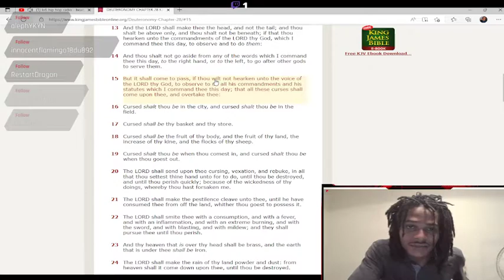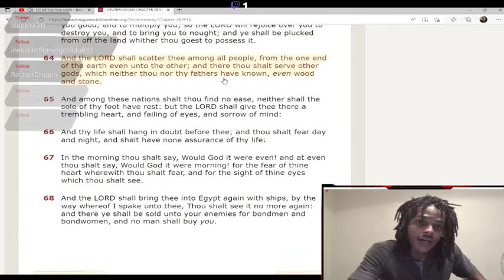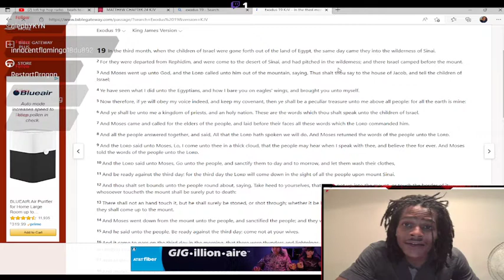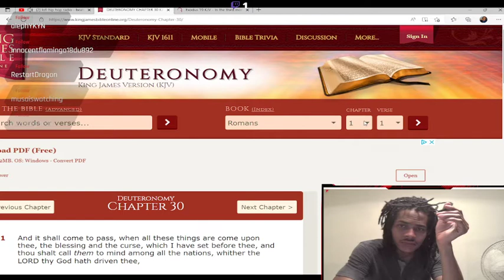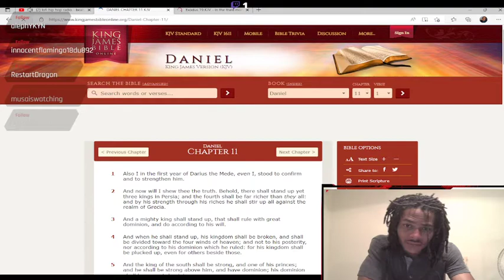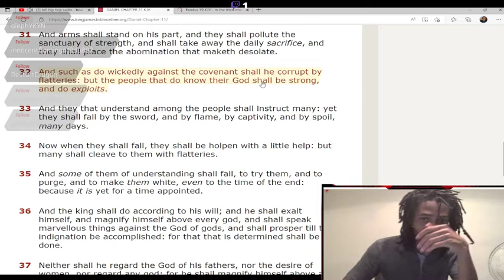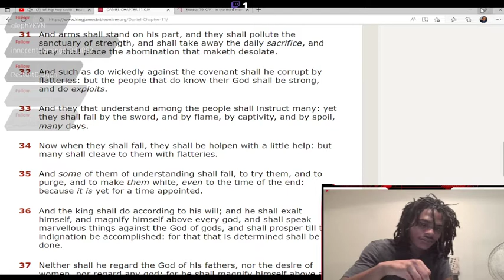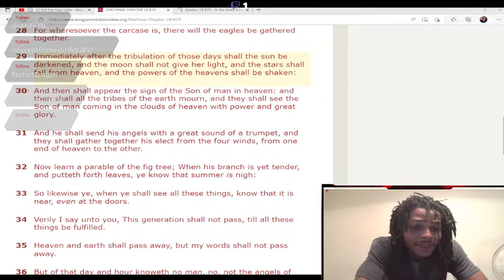The Lord Returns When Israel Awakens!